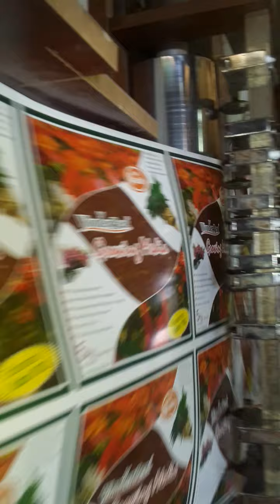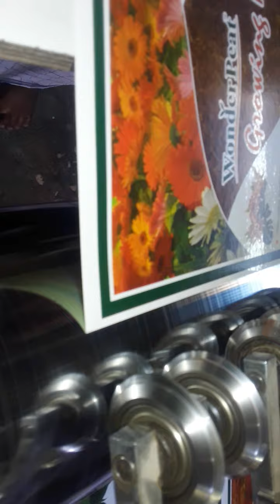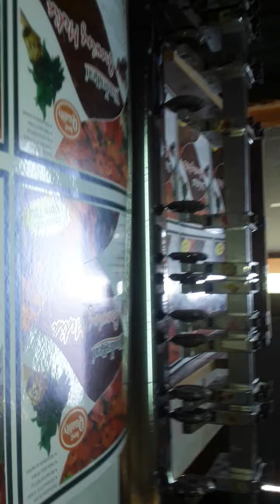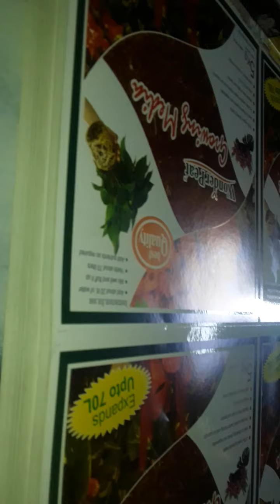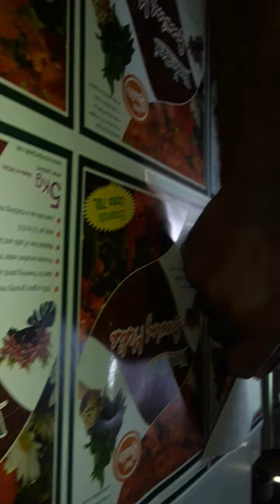sticker half cutting machine sivakasi 9750123408 ,6374298019